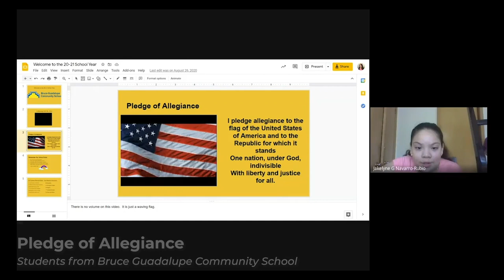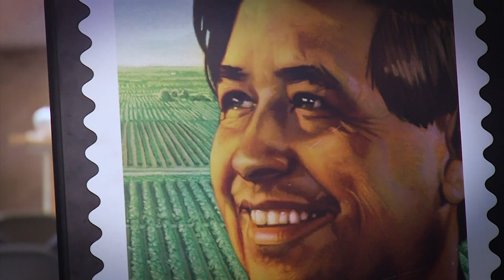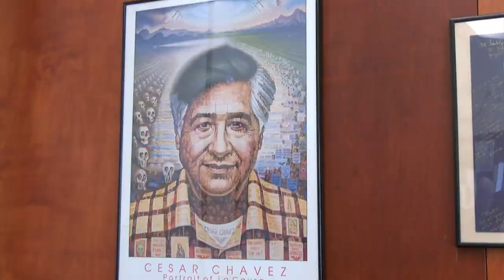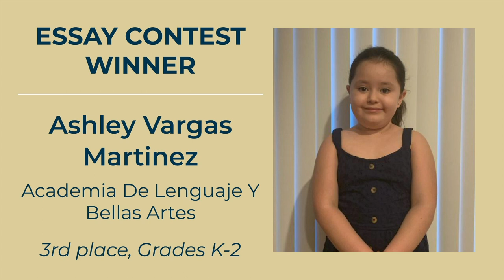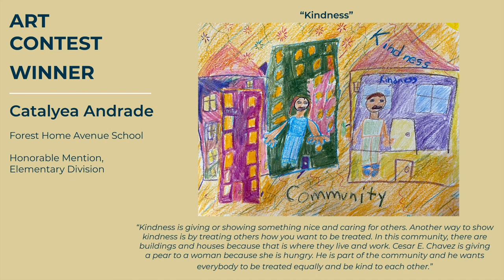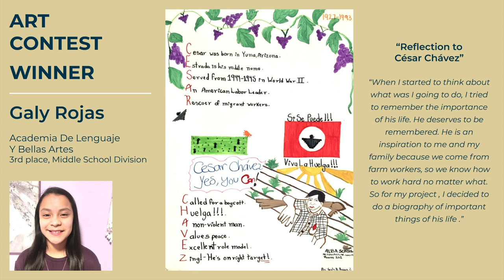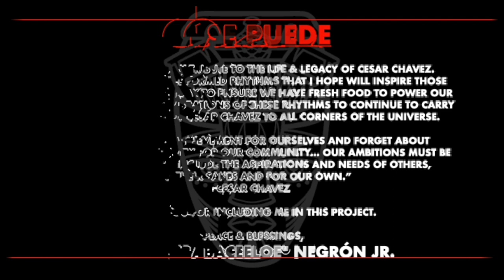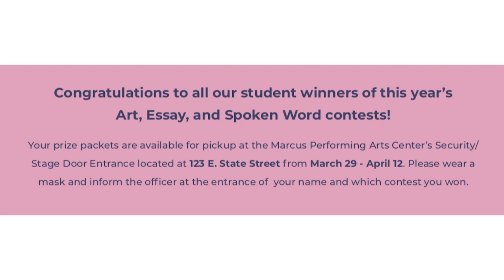3rd Annual César Chávez Birthday Celebration